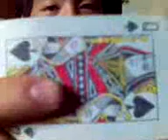majikerong tutoy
nakakamangha mazing xD